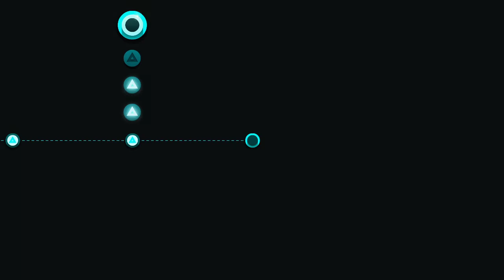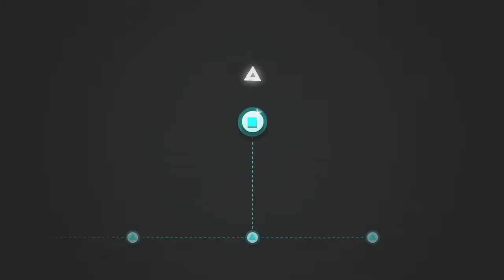JUST SHAPES & BEATS | Story Mode | episode 1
hehe. JSaB is here...